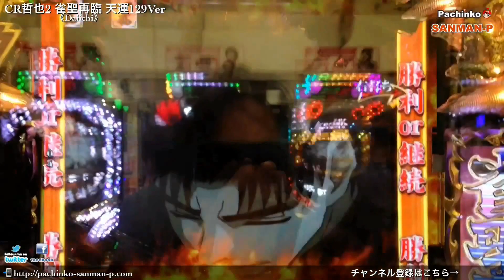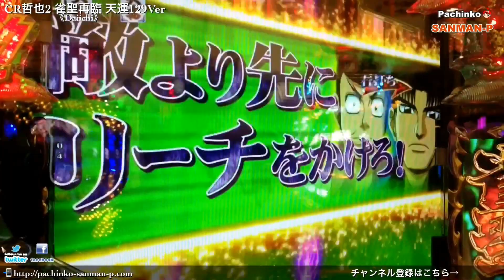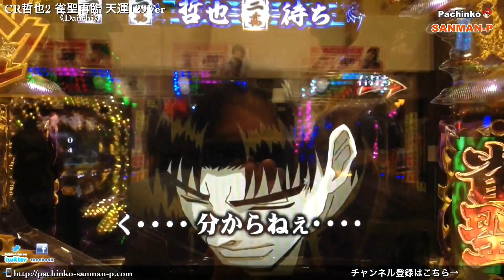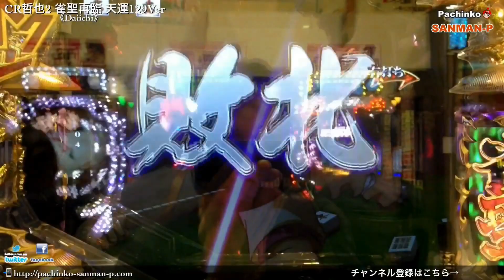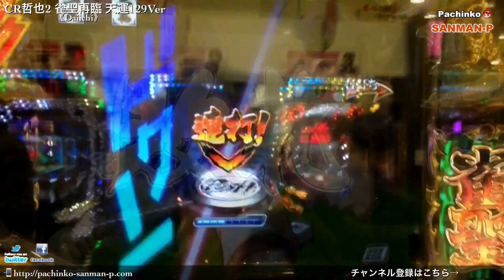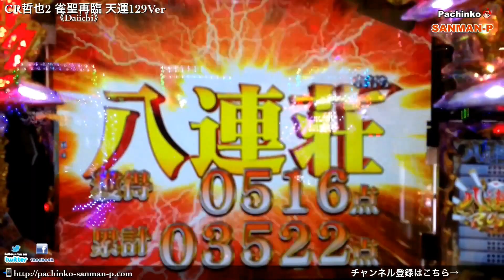【CR哲也2 雀聖再臨 天運129ver】雀聖モード⑤